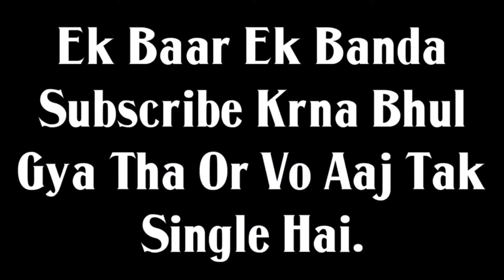Pubg Mobile New Library Map 😍😍 || full balchodi gameplay 🤣🤣🤣🤣